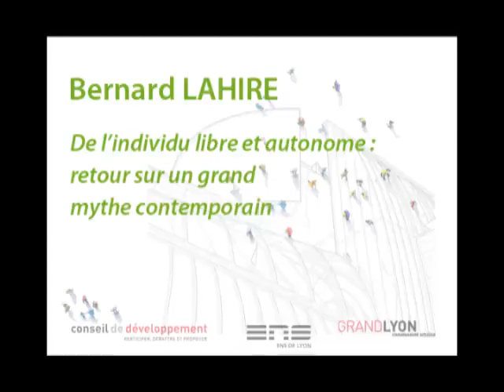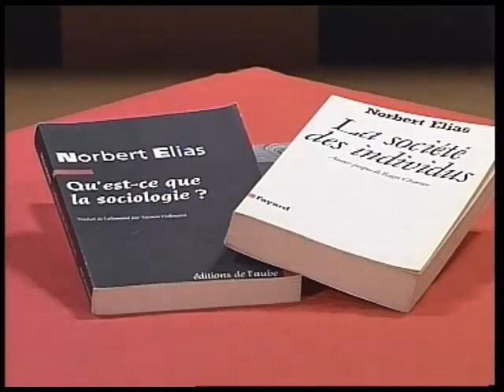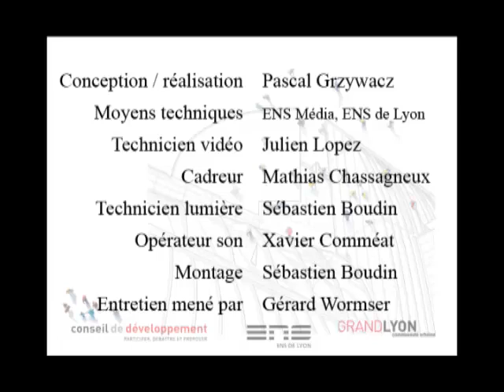Bernard Lahire. La méthode sociologique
Dans le cadre "Les conférences du Grand Lyon" à l'ENS, le philosophe Gérard Wormser interviewe le sociologue Bernard Lahire.

00:00 Présentation
00:47 Sur la socialisation en sociologie
02:37 L' attitude scientifique
04:00 L'individualisme
05:53 Norbert Elias et la société d'autocontrol de soi.
11:00 Sur le terme disposition
13:03 La tradition de Peirce dans le travail de Bernard Lahire. La notion de "illestrisme"

Titre : De l'individu libre et autonome : retour sur un grand mythe contemporain
Mise en ligne : 14 février 2008
Intervenants :  Wormser Gérard, philosophe
                           Bernard Lahire, sociologue